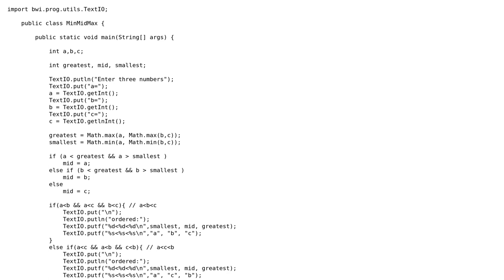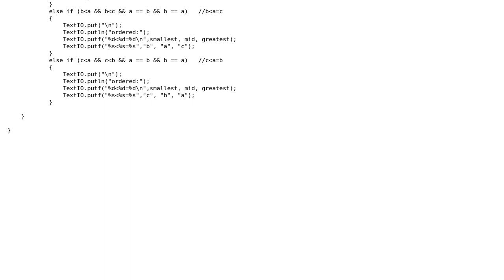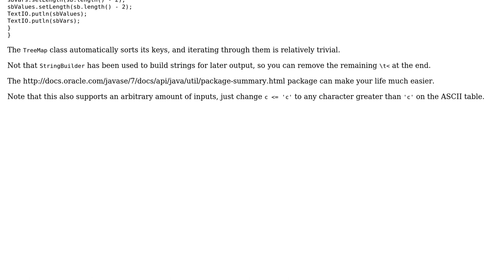Code Review: Sorting three numbers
With thanks & praise to God, and with thanks to the many people who have made this project possible! | Content (except music & images) licensed under CC BY-SA | Music | Images & others | With thanks to user user234899 user mdfst13 user azz user 200_success and the Stack Exchange Network Trademarks are property of their respective owners. You are responsible for your own actions.